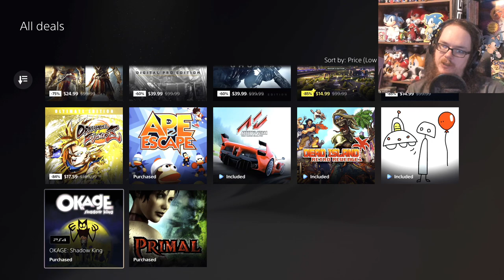Here's how OKAGE: Shadow King runs on a Playstation 5 (first 40 minutes of gameplay)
OKAGE: Shadow King is one of the few games on a list of incompatible PS4 games that won't work correctly on a PS5. They are preceded by a warning when you open the game on a PS5. I took the time to check out the game for the first 40 minutes to see just how bad it was and if it will be "playable." I encountered some funny glitches, such as craz tree textures, missing limbs and INVISIBLE menus during battles. Watch and make up your mind if this is a version you would play. I may speedrun this at some point though for the heck of it.

This is the PS2 on PS4 version of the game running on my PS5.